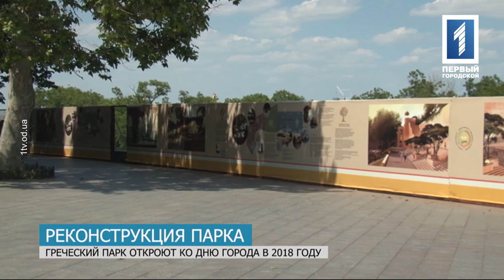Новости за 14 июня 2017 года